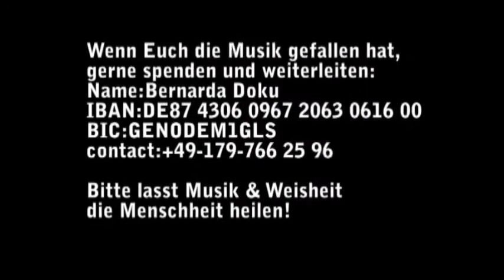Cheche Kule by The Light Family Band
We are The Light Family Band.
Join our free music lessons now!